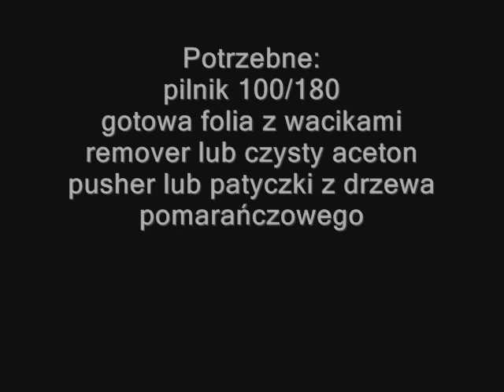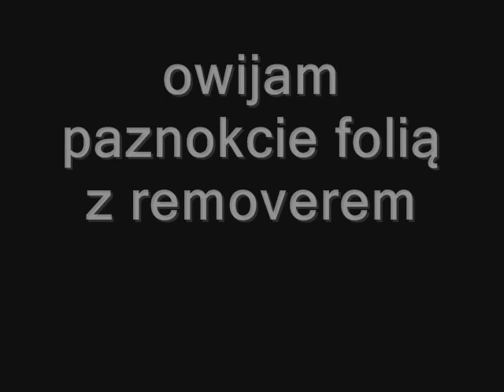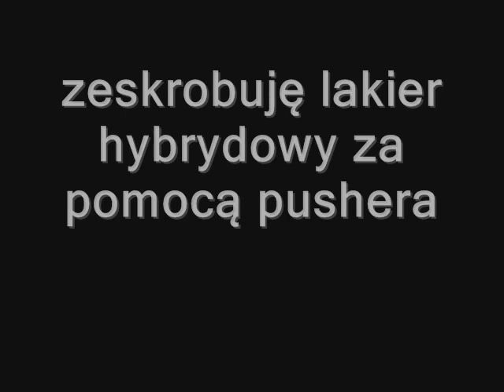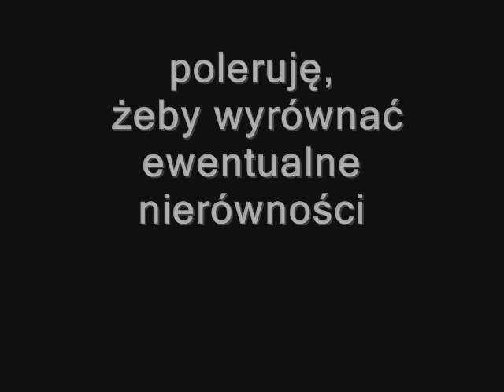Jak ściągnąć lakier Hybrydowy Semilac - Manicure Hybrydowy - Basevehei